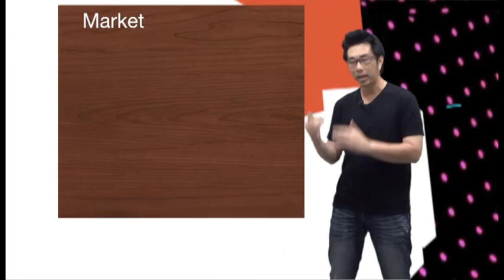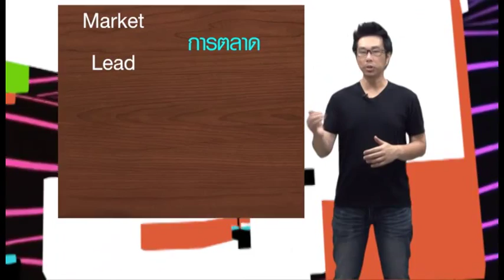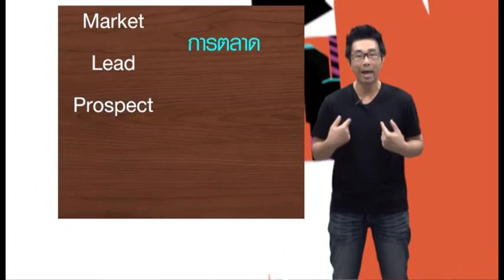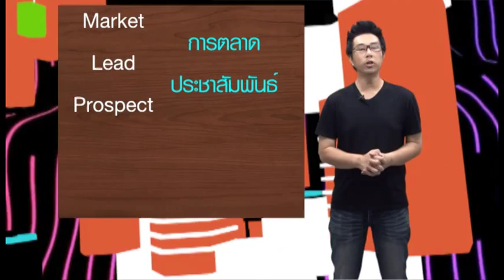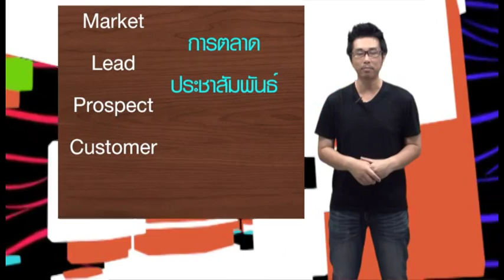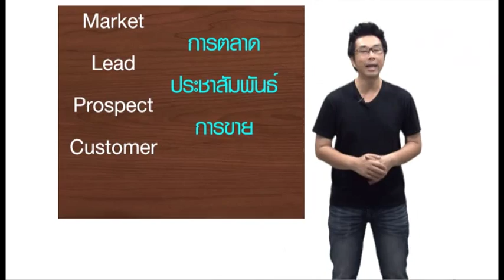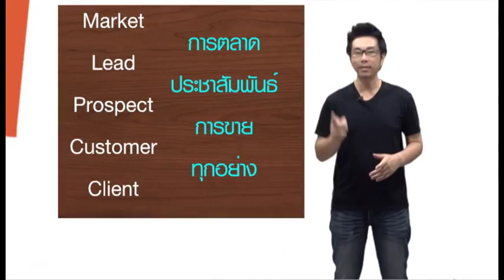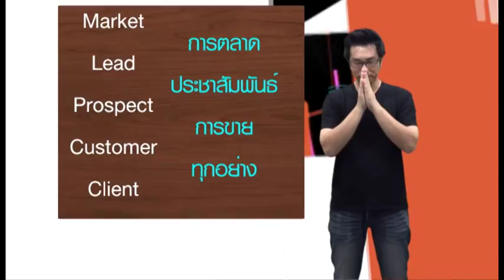การตลาด,การขาย,การประชาสัมพันธ์ FSB T16 B2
กิจกรรม 3 ส่วนนี้ ต้องทำทั้งหมดเลยหรือไม่ แล้วใช้ต่างกันยอ่างไร